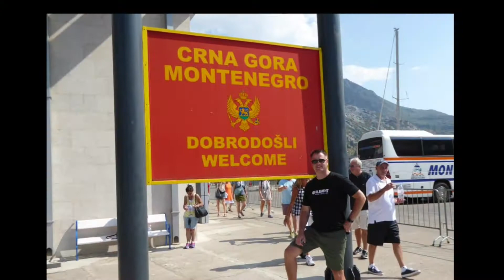Kotor and Perast Montenegro August 2016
We cruised in on the Celebrity Constellation for a day. We climbed the mountain and took a speedboat to Perast.